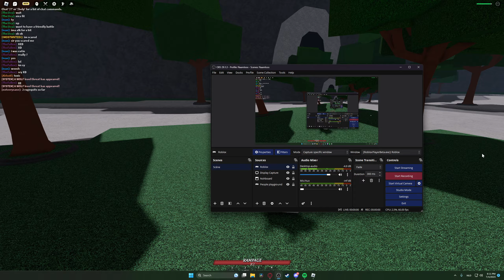wolf level threat gets annihilated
i crashed at the end otherwise i would've beat his ass for another round💀